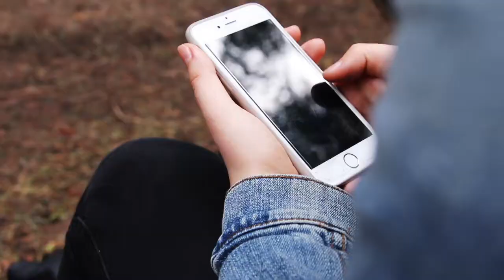Document Your Life | March 2017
| Beschreibung & Links |

⬇︎Öffnen um mehr zu sehen⬇︎